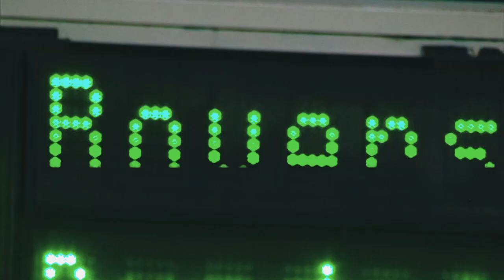Europa League Qualifier - Shamrock Rovers v AC Milan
UEFA Europa League Qualifier - Shamrock Rovers v AC Milan, Thursday 17 September, 6.30pm, RTÉ2 7 RTÉ Player